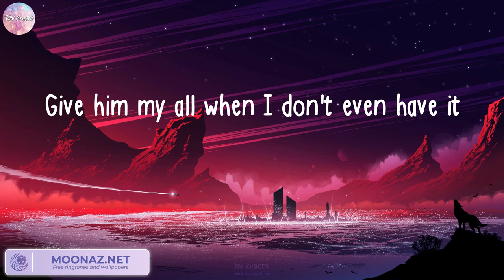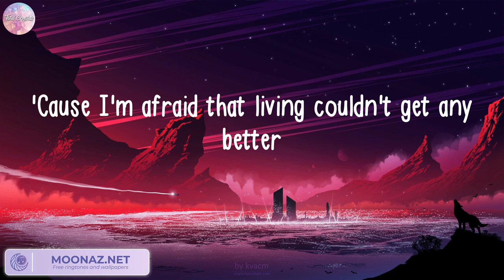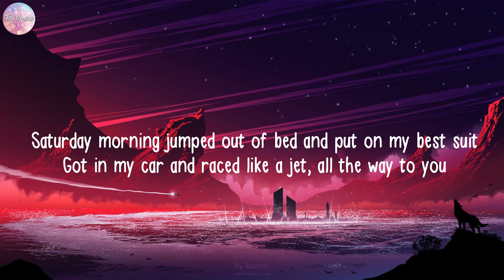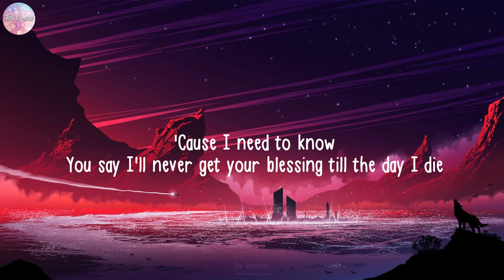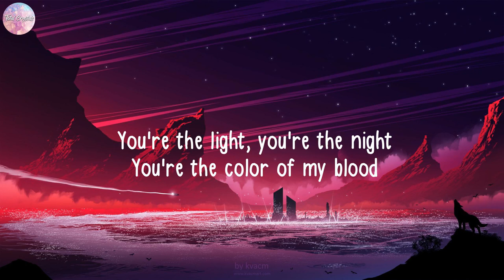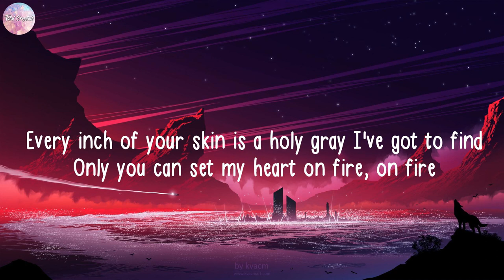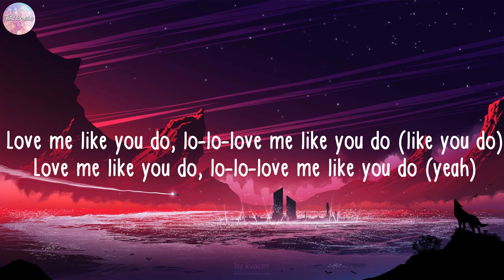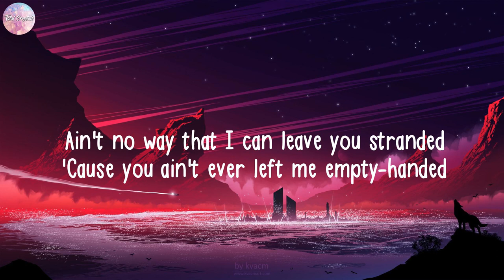Troye Sivan, Angel Baby (Lyrics) Magic!, Ellie Goulding, The Kid Laroi...